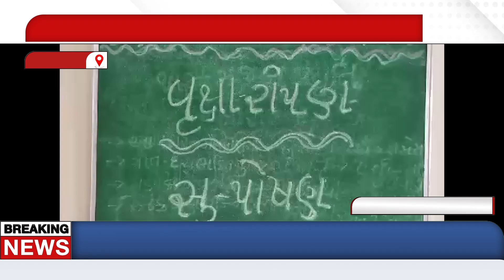કાંકરેજ ના ખારીયા આગણવાડી કેન્દ્ર ખાતે એક પેડ માં કે નામ વાવી ઉજવણી